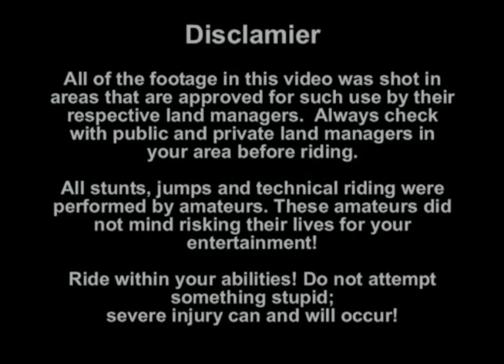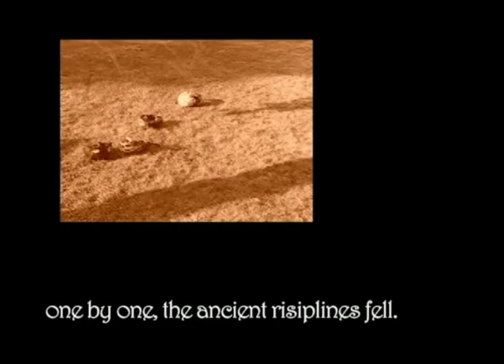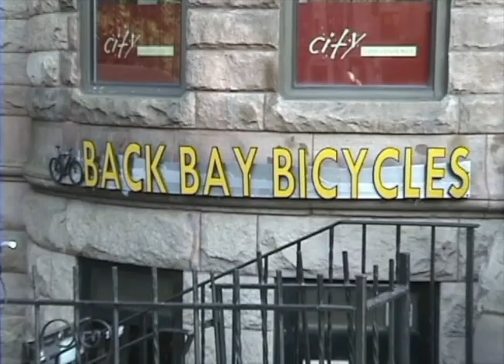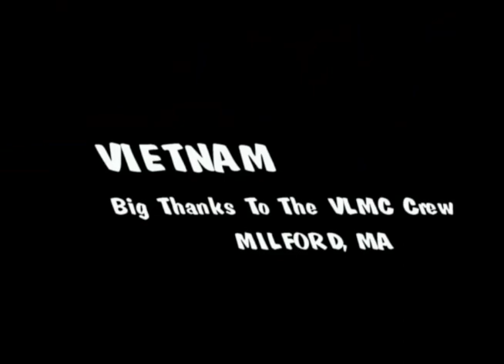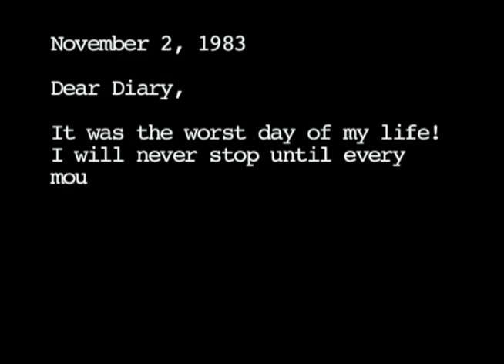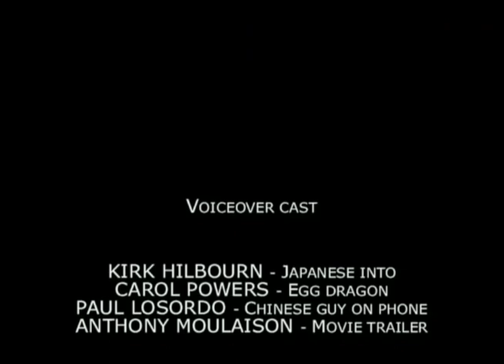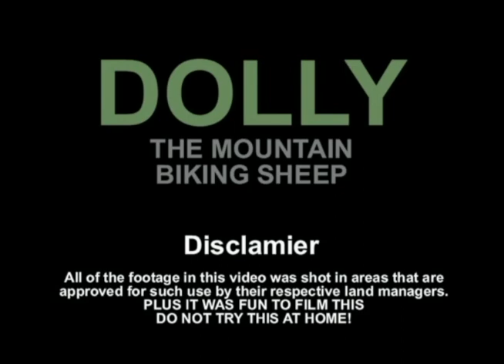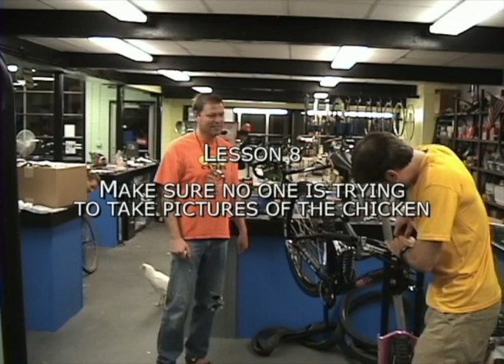Wheels of Fury: The New Pecking Order (2007) | Full Movie + DVD Extras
Back in 2007, a battle for the ages took place between the Evil Clan of Brad, and our hero the Kielbasa Kid. Is it the greatest mountain biking movie ever made? Who can say. But we actually spent a whole Summer making this silly movie! This video contains the trailer, the full feature film, and then the DVD extras at the end. Use the YouTube Chapters to skip around!

00:00 Theatrical Trailer
02:52 Wheels of Fury: The New Pecking Order (Full Movie)
58:38 Dolly the Mountain Biking Sheep (Short)
1:03:20 Behind the Scenes

Note: The DVD is no longer available for purchase, so please enjoy the video here on youtube, and share the link with all of your mountain biking friends!